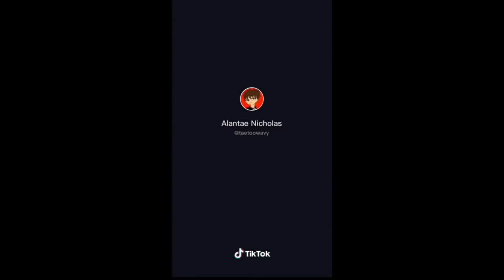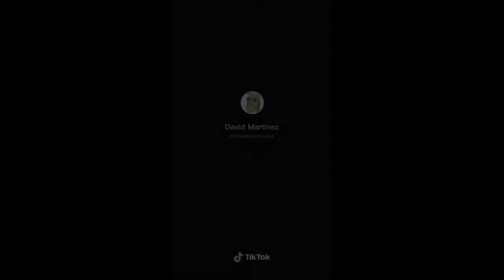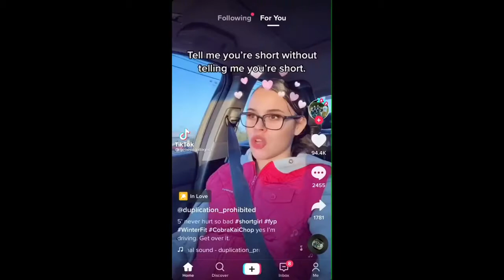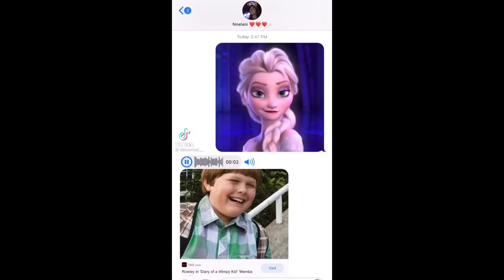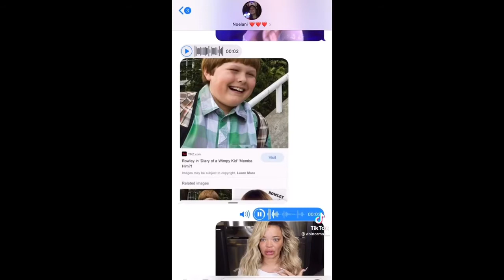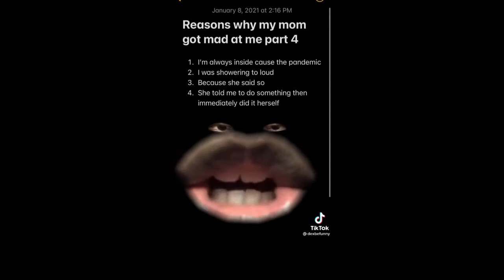Tik Toks That Made Me Laugh In 2021 💀🤣